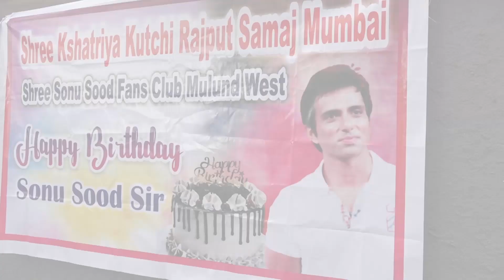Sonu Sood Celebrated His birthday In A Unique Way Among Fans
एक्टर सोनू सूद ने रविवार के दिन फैन्स के बीच में अपना जन्मदिन सेलीब्रेट किया। इस मौके पर एक फैन ने उन्हे अनोखा गिफ्ट दिया। एक्टर ने फैन्स के बीच जन्मदिन मनाने के बाद कहा कि ये उन सबका प्यार है। उम्मीद है कि मैं ऐसे ही लोगों की सेवा करता रहूंगा।